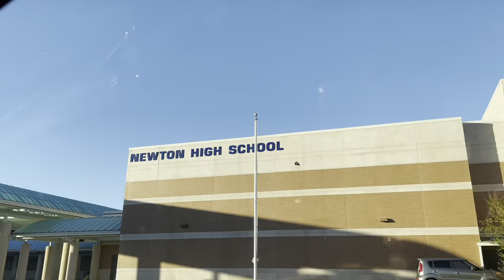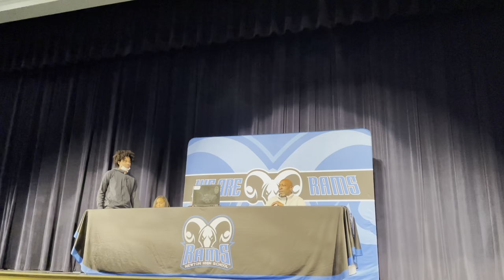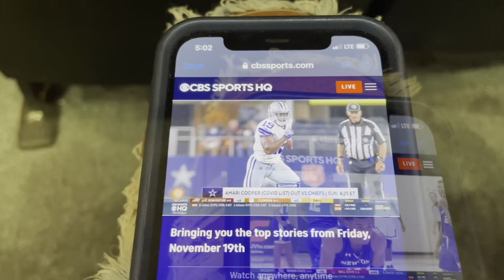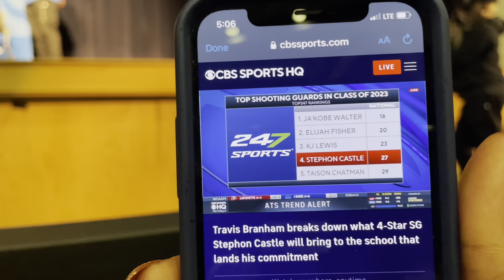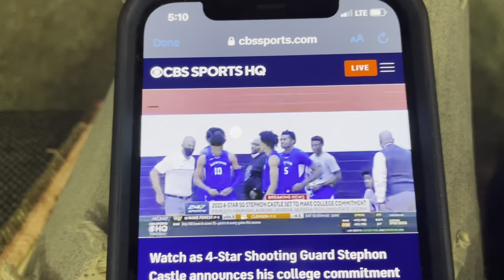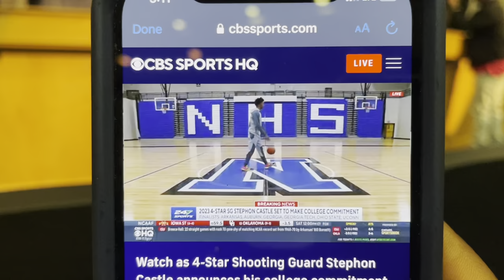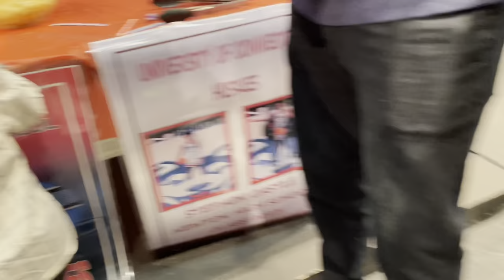Vlog: UCONN Stephon Castle Commitment Ceremony